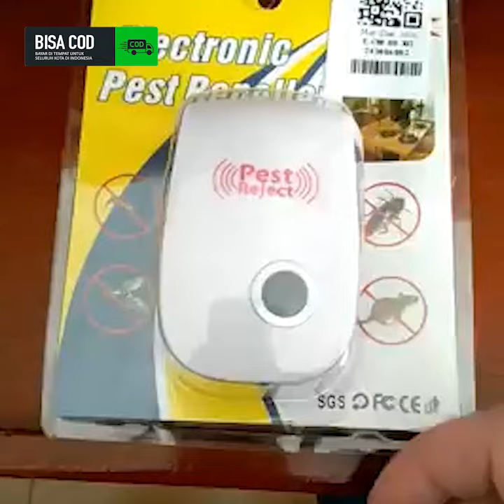Pengusir Tikus dan Kecoa Elektrik - Smart Device Reject Pest